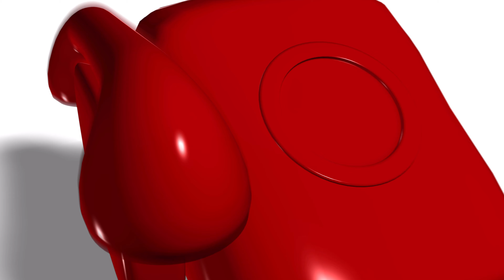A Pretender in Our Midst - Among Us 3D Animation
In this animation based on the game "Among Us", there is an Imposter lurking about on the ship and the crew must discover who it is. But will they be able to before it's too late?

Written, directed and animated by Jeremy

Cast
Nathan as Blue
Raphael Pacheco as Green
Loryyn Pacheco as Brown
Kevin as Purple
Jeremy as Red